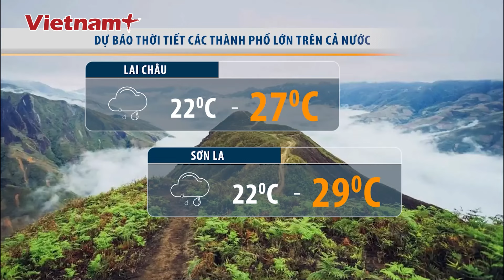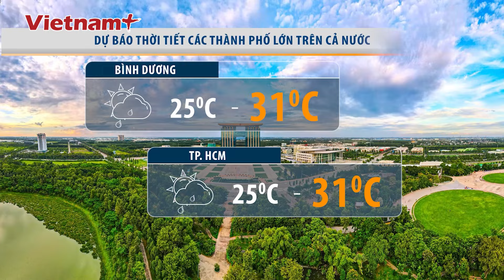Dự báo thời tiết hôm nay ngày 27/8: Khu vực Hà Nội liệu còn mưa dông và sấm sét dữ dội? | VN+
Báo Vietnam Plus | Bản tin dự báo thời tiết hôm nay cập nhật tình hình thời tiết, khí hậu mới nhất hôm nay 27/8/2024.